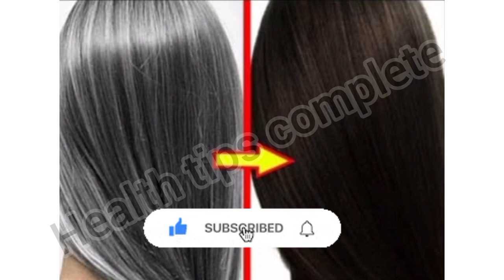White hair to blackhair naturally permanently|White hair to blackhair 3 month only|3 month challenge